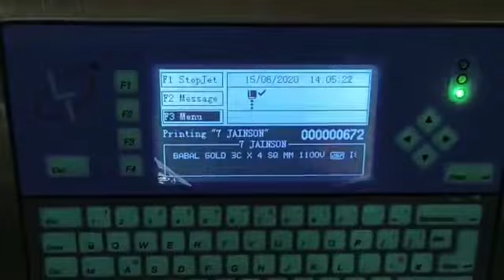Cable printing machine white pigment ink